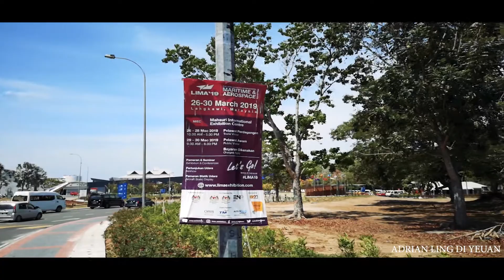Langkawi International Maritime & Aerospace Exhibition 2019 ( LIMA 2019 ) Flying Site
The 15th Edition of The Langkawi International Maritime and Aerospace Exhibition 2019 will be held 26th - 30th March 2019 in Malaysia.

The Langkawi International Maritime & Aerospace Exhibition (LIMA) is the largest show of its kind within the Asia Pacific region. Its impressive list of international exhibitors and suppliers is more than matched by the supportive presence of industry elites, which range from senior Government officials, and military and civil delegates, to industry movers and shakers and more.